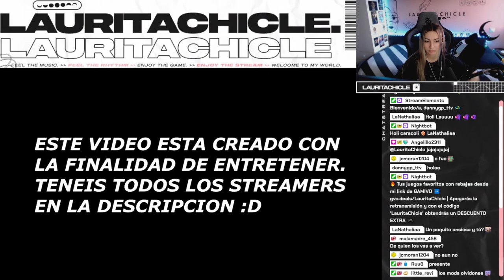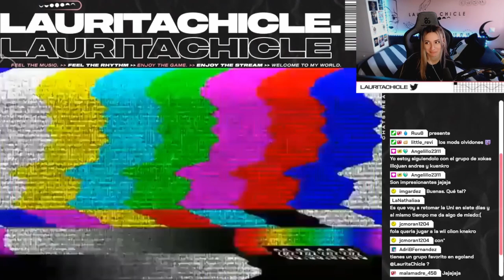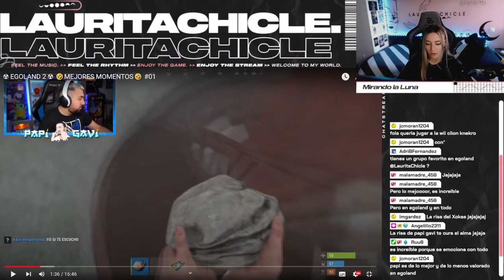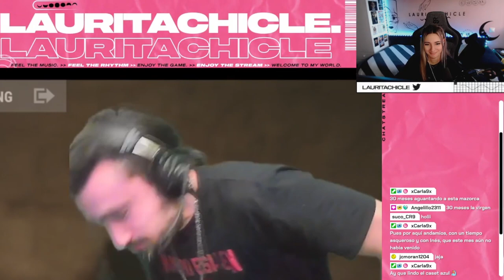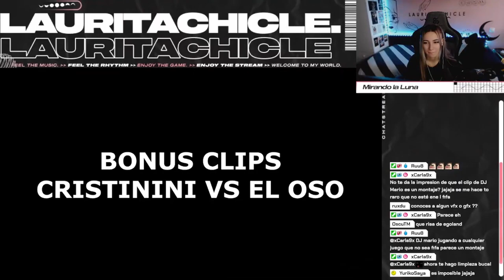REACCION a MEJORES MOMENTOS de EGOLAND 2 🚘 | #1